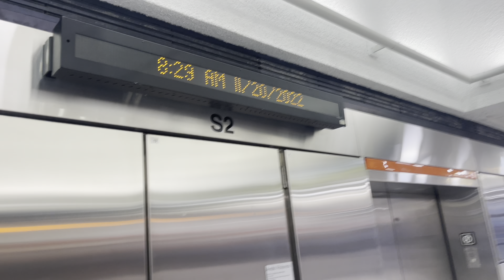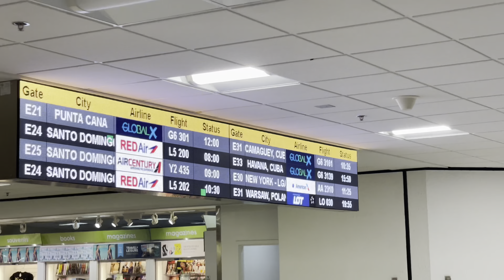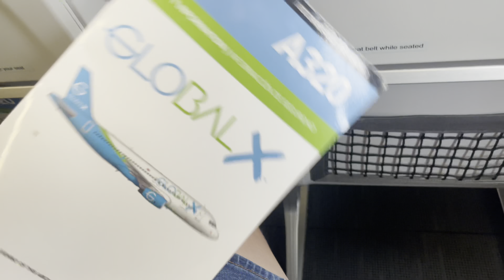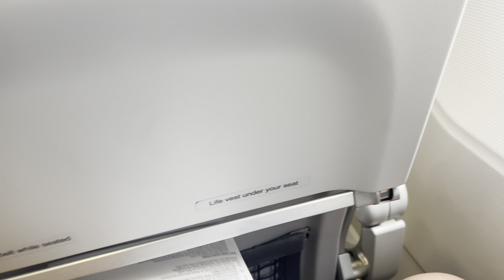*FIRST TIME FLYING GLOBAL X* Trip Report Global X A320 GXA3161 Miami-Camagüey | January 2023.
Welcome back everybody, Today we are going to be experiencing the Global X A320 and seeing what it’s all about.

Equipment
IPhone 12 Pro Max 128GB
Ipad 7th gen 2017
Mac Book Pro 14 inch
Apple Watch Series SE
Imovie free apple editor
Model Airports:
- Flint Bishop International airport: (Active)
-Lubbock Preston Smith international airport: (TERMINATED)
-Winter Heaven International airport: (Active-Winter Seasonal))
-Amarillo International Airport: (TERMINATED)
-Coco beach international airport: (Active)
- Hayden Yampa Valley Airport: (TERMINATED)
- El Paso International Airport: (Active)
- Greenville-Spartanburg International Airport (Active)

ALL CONTENT IS MINE PLEASE DONT USE WITHOUT PERMISSION
@TPA Avgeek